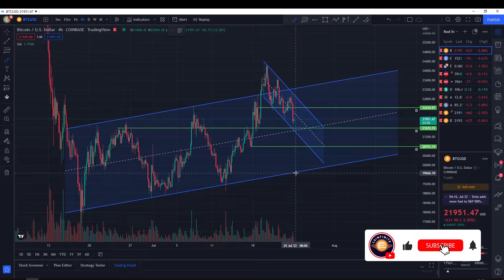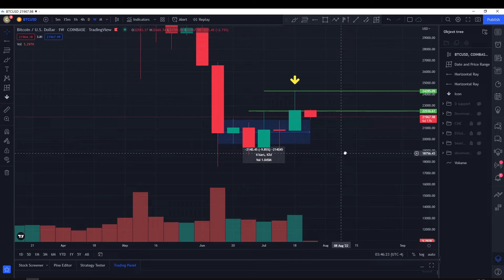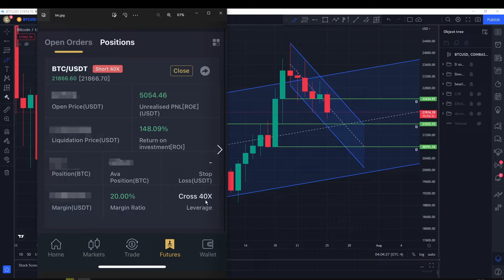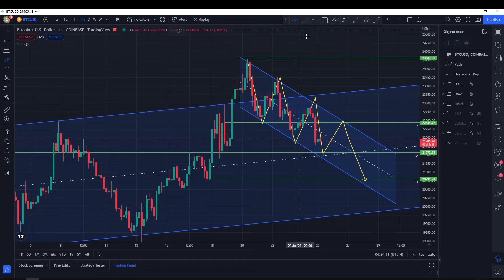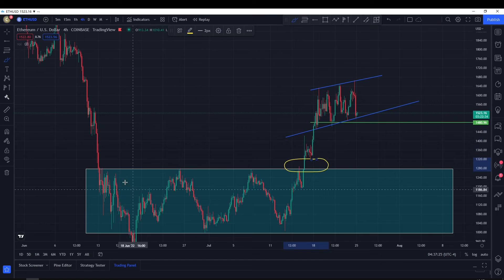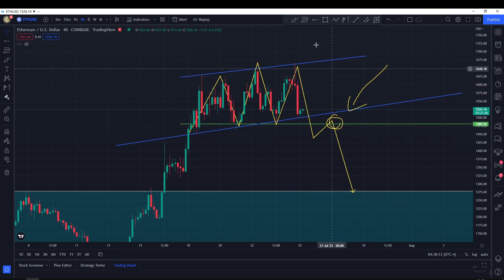Ethereum Continues Rally! Bitcoin May Drop Soon?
Welcome to Coinfinite's channel, we started this channel that focuses on crypto-trading education and ideas-sharing, mainly on Bitcoin and Ethereum, where we will share videos on Bitcoin market trends, trading plans, how to trade and more. Here you will find in-depth fundamental analysis and technical research that save you from massive information from crypto market.

We are dedicated to make such crypto trading videos simple for beginners and insightful for senior players.

Timestamps:
BTC: 00:00
ETH: 05:06

All of our videos are strictly personal opinions. Videos are NOT offers to buy or sell securities or any other financial products. Please make sure to do your own research. Never take one person's opinion for financial guidance. There are multiple strategies and not all strategies fit all people. All individuals are responsible for their own trades and investments. All investments you make are on you. Use our channel as a starting off point for only educational and entertainment purpose.